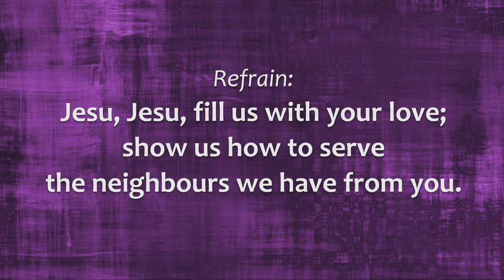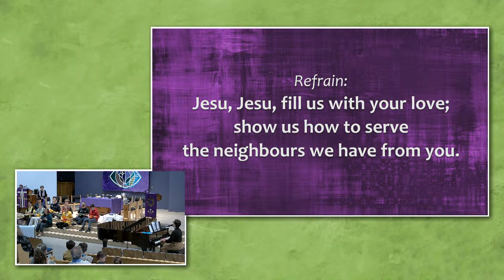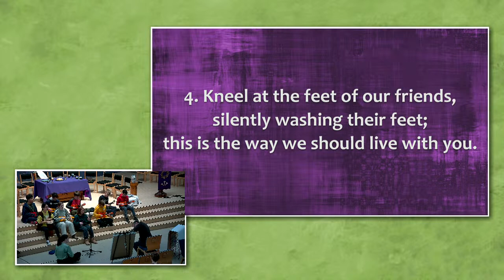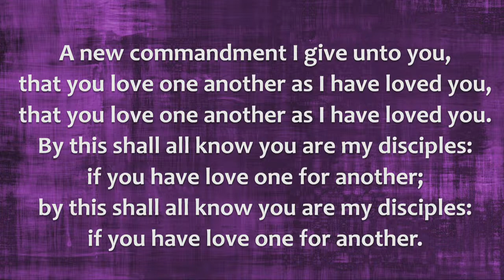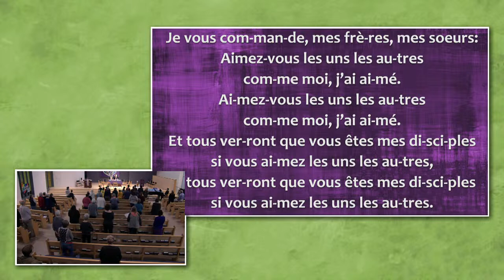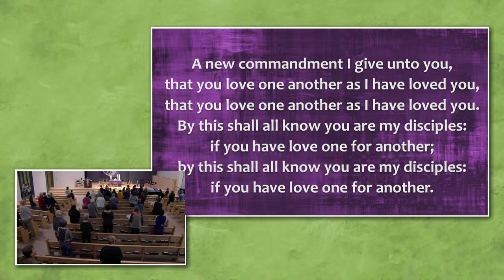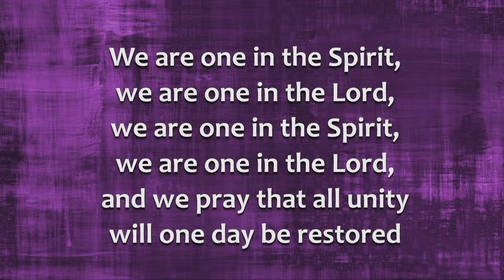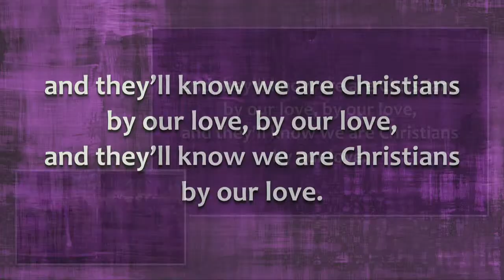Knox Waterloo Maundy Thursday Service 2023-04-06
6:30pm
Maundy Thursday
Intergenerational

Seeking: Will you wash my feet?

Hymn 229: Jesu, Jesu, fill us with your love
Words: Tom Colvin (1925-)   Music:  CHEREPONI, Ghanaian folk melody; arrangement, Jane Marshall (1924-); adaptation, Tom Colvin (1925-) Words:  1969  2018 by Hope Publishing Co.  CCLI 7125029

Welcome & Gathering Prayer

Drama: Jesus shares his last passover
(based on John 13: 1-20, 31-35)
Adapted from Read, Wonder, Listen by Laura Alary

Hymn 225: A new commandment
Words John 12:34, 35, French trans. Andrew Donaldson, Music Anonymous arr. Lawrence Bartlett  1996 Andrew Donaldson, Music 1977 Australian Hymn Book.  OneLicense GA318

Sacrament of Communion
Invitation to the Table
 Prayer of Thanksgiving
 Enjoying the gifts of the earth

Hymn 471: We are one in the Spirit (vs. 1)
Words & Music Peter Scholtes, harmony Richard D. Wetzel
 1991, Lorenz Publishing OneLicense 28801

Sending
Postlude

Worship Leaders:
The Rev. Courtney M. Crawford (she/her)
The Rev. Hugh Donnelly (he/him)
Mary-Catherine Pazzano (she/her)
LOGOS Grades 4-6 Worship Arts
LOGOS Jr. & Sr. High Worship Arts
Knox Children, Youth & Young Adults

Tech Team: Grant Birks (he/him), Kathleen Forde (she/her), Debra Lacoste (she/her)

Knox Waterloo: CCLI License 2580326. One license A-713805  Images and videos used with permission.

Liturgy adapted from prayers by Rev. Sarah Speed and Anna Strickland| A Sanctified Art LLC | sanctifiedart.org

Artwork:
By our love by Hannah Garrity,
Inspired by Inspired by John 13:1-17, 31b-35,
Paper lace over oil paint on golf leaf